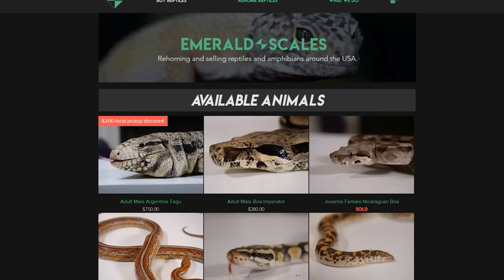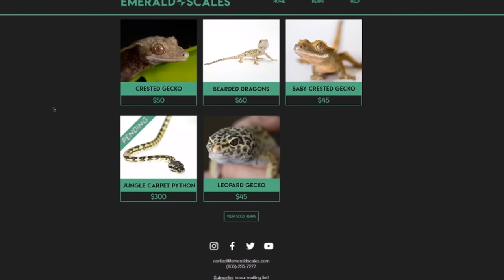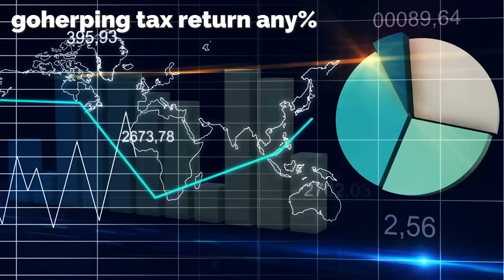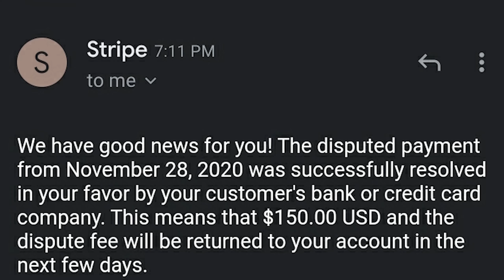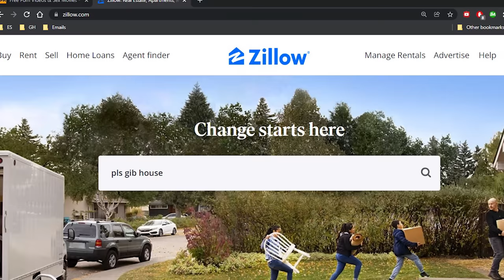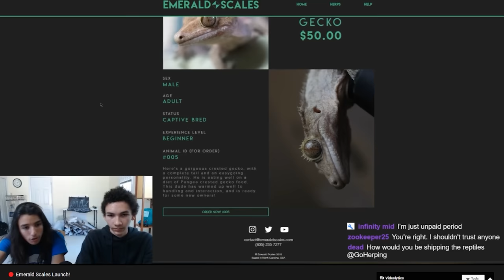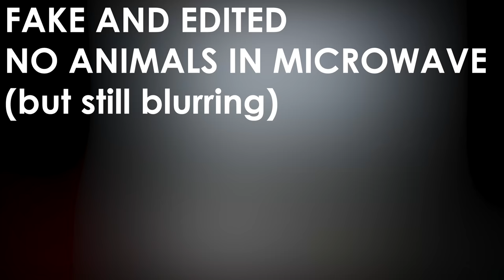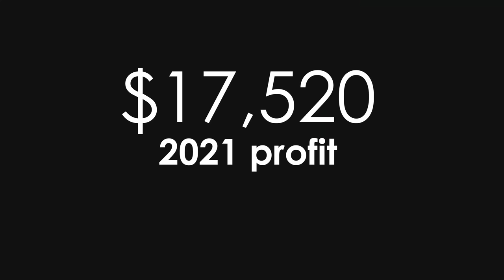How Much Money I've Made Selling 600 Reptiles! (2021 Edition)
Use code "GoHerping" to get an entire year of Curiosity Stream for just $14.99
As of today, I've taken in and sold over 600 pet reptiles. Today I reveal my revenue, expenses and profit down to the day and how it was all made. A few years ago I co-created a website that takes in, rehabs, rehomes and sells pet reptiles and amphibians with shipping within the USA. From geckos to turtles to dozens of snake species, and with lots of help, I've worked with so many animals to and from so many clients and learned many skills along the way. But how well did it financially pay off, and how much longer will I be doing this?

0:00 Intro
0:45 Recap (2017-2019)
5:01 Recap (2020)
7:27 JAN - Raising money
12:28 FEB - Working and waiting
14:38 MARCH - House hunting struggle
20:16 APRIL - Time to move!
24:48 MAY - Settling in, lots of sales
30:08 JUNE - Time off
32:32 JULY - Drowning in intakes
33:54 AUG - Stressful but paid well
37:35 SEP - Reflecting on 4 years
40:38 OCT - Preparation & increasing efficiency
47:04 NOV - So many animals...
49:10 DEC - Getting help, slowing for Winter
51:49 Total money made
56:20 Reflections & thoughts
1:05:38 Outro

Stuff I offer!

Reptile stuff I use!